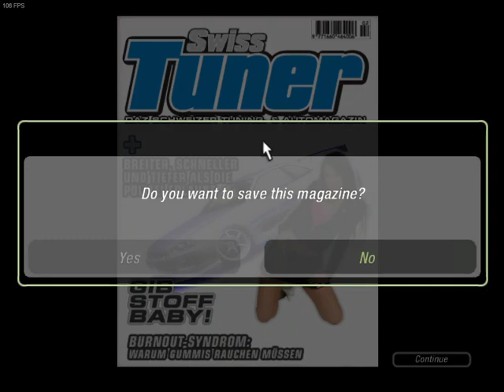zagrajmy w nfs underground 2 odc 41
witam serdecznie jarek games  się kłania
do zobaczenia w kolejnych odcinkach

jeszcze nie obejrzałeś wcześniej filmu to zapraszam

jak się podoba to dajcie Suba i łapkę